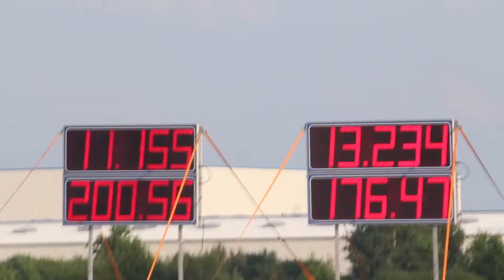1969 Chrysler 300 1/4 Mile